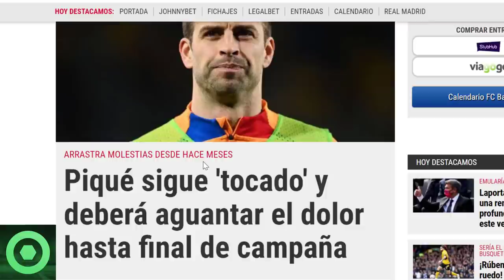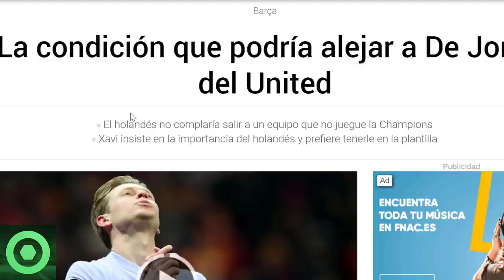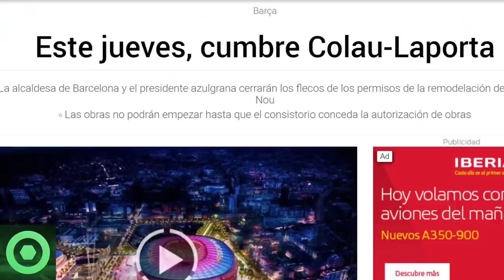💥¡𝗜𝗻𝗰𝗿𝗲𝗶́𝗯𝗹𝗲!💥𝗚𝗶𝗿𝗼 𝗜𝗡𝗘𝗦𝗣𝗘𝗥𝗔𝗗𝗢 Con 𝗖𝗼𝘂𝘁𝗶𝗻𝗵𝗼 🔴 𝗠𝗮𝗹𝗮𝘀 𝗡𝗼𝘁𝗶́𝗰𝗶𝗮𝘀 De 𝗣𝗶𝗾𝘂𝗲́ Y 𝗫𝗮𝘃𝗶 🔴𝗖𝘂𝗺𝗯𝗿𝗲 De 𝗟𝗮𝗽𝗼𝗿𝘁𝗮 🟥